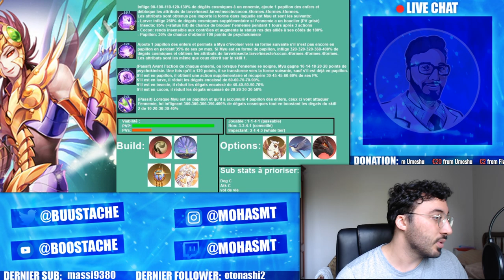CE PERSO VA CASSER LE JEU !!! | SAINT SEIYA AWAKENING KOTZ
saintseiyakotz invocation saintseiyawakening